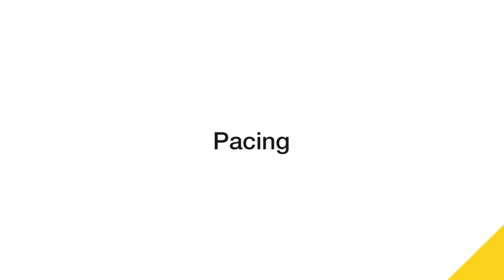SAT Test Prep: Set Your Pacing Strategy | The Princeton Review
When it comes to the SAT, pacing is of primary importance. If you don't pace yourself correctly, you risk running out of time and losing valuable points. Fortunately, the SAT experts at The Princeton Review are here to explain how to manage your time wisely.